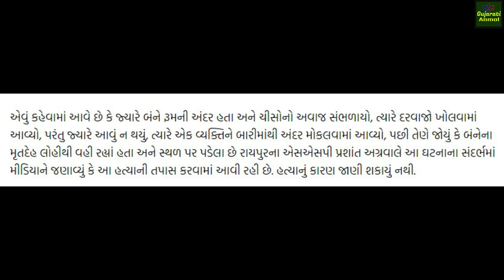લગ્નની રાતે જ વર અને કન્યાનું મો,ત । કારણ જાણી ચોંકી જશો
લગ્નની રાતે જ વર અને કન્યાનું । કારણ જાણી ચોંકી જશો

નમસ્કાર Gujarati Anmol ચેનલમાં તમારું સ્વાગત છે.

This Channel Provide A Gujarat News
 Gujarati Latest News And Useful
 Informative Awareness And Entertainment Updates.

Follow Page

Note All information and photos shown in the video are taken by the Internet. Based on Internet Search.